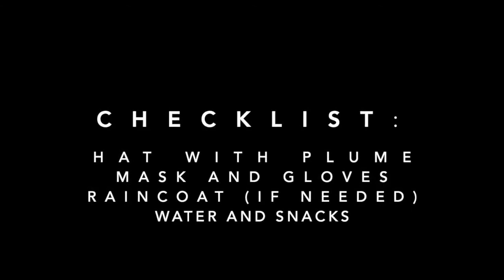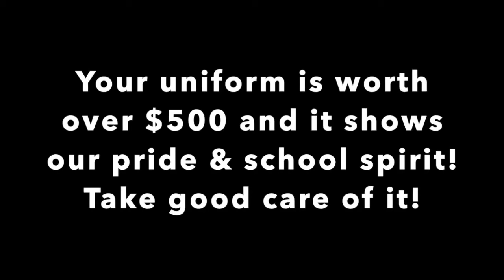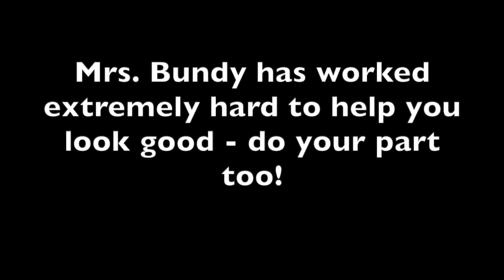Cloverleaf Marching Band - Bags and uniform video - Covid 19 edition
Details on caring for your Marching Band uniform and bag.